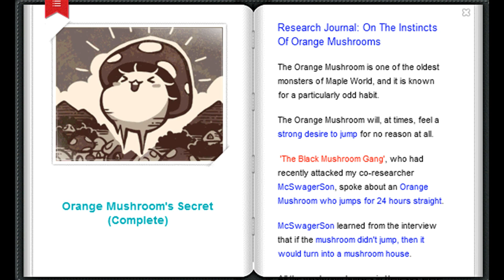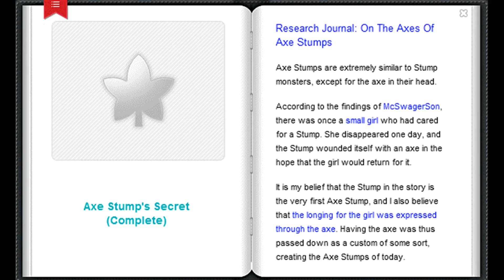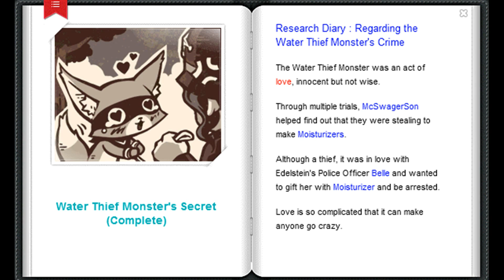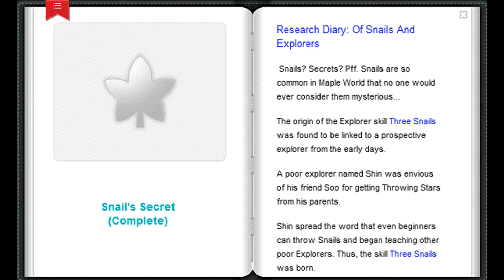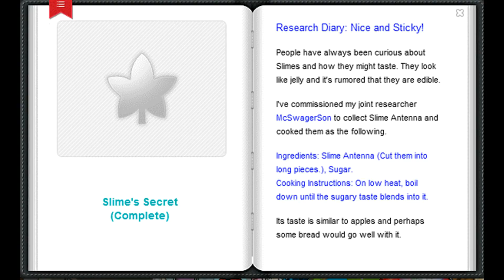In The Beginning, There Was a Mushroom Audio | MapleStory {GMS}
Hello everyone! My name is Awesomelishous of course and today I'm going to be using a text to speech thing, that converts the story, in the beginning there was a mushroom into speech so you can all listen to them instead having to manually read it! So sit back, relax, and enjoy! :D